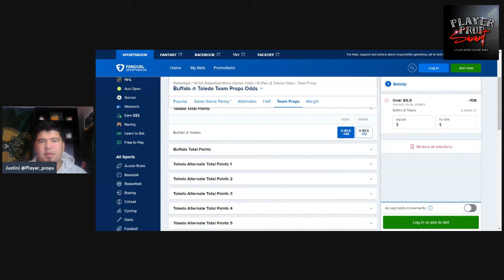YouTube POD: Top NCAAB Plays for 1/16 Slate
Welcome back gang! time to get back to the hardwood today. Really liking our combo for tonight's slate.

If you want more plays, make sure to follow over on Twitter, and shoot me a dm, our vip is crushing NCAAB, hoping to continue our free play winners!

lets make some money 14 units profit so far on NCAAB. Let's stay hot

Appreciate all the support. PTP coming soon make sure to jump on those plays as well!